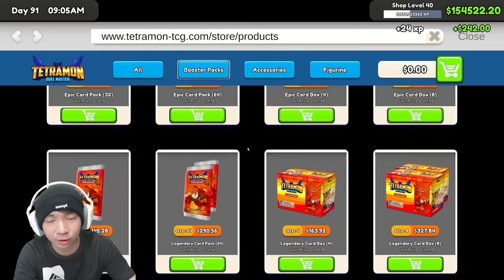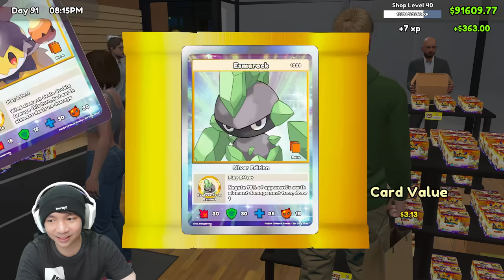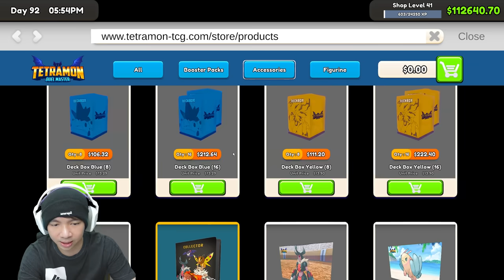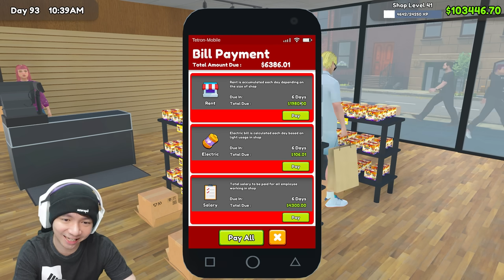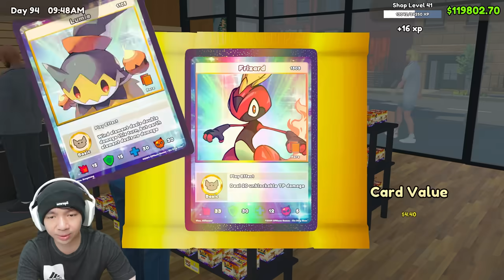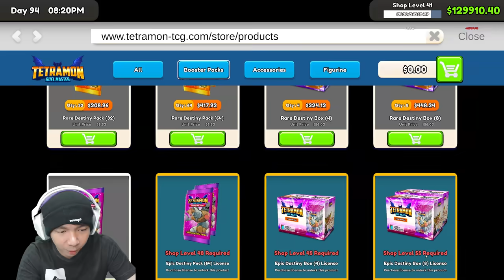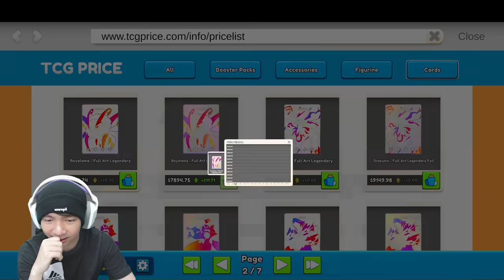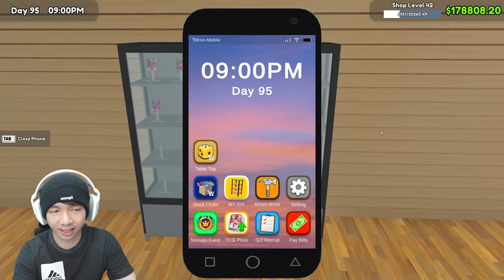Cara Cepat Kaya dan Naik Level - TCG Card Shop Simulator Indonesia Part 13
Guys gw dapet cara buat kalian Cepat Kaya di game TCG Card Shop Simulator ini, ditambah EXPnya juga banyak jadi kalian bisa beli banyak hal dan juga bisa cepet naik level hehehe, enak enak enak, dan di akhir Video ada Kejutan yah hehehehe